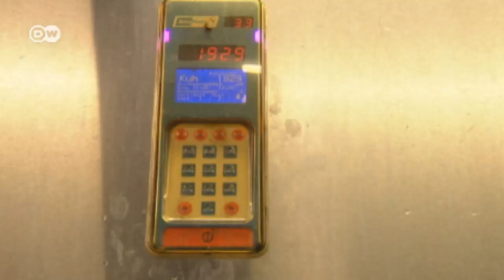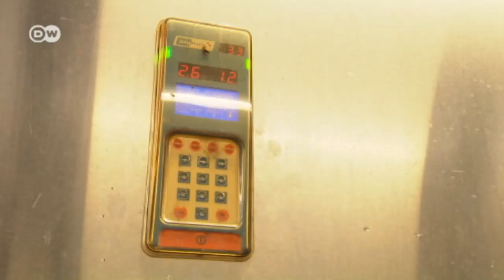Super Cows -- and milk for a song | Made in Germany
She's just three years old and she's had two babies. Her life consists of eating, sleeping, being milked and standing around in a field. She gives over 50 liters of milk a day. She's the star among 800 milch cows. She's Emelie. And her milk sells for next to nothing.